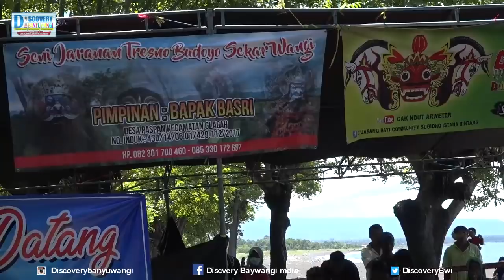Barong Prejeng Jaranan Tresno Budoyo Sekar Wangi Paspan Glagah Live Pantai Pulau santen Banyuwangi